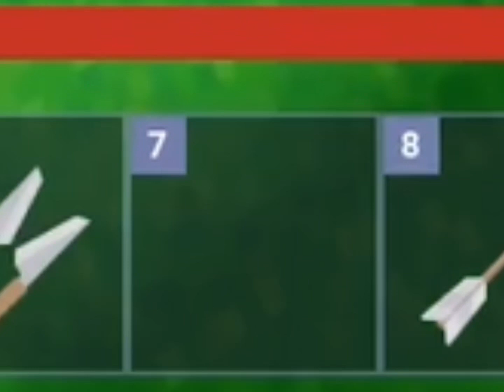I BOUGHT IT LAST SECOND POSSIBLE! (Roblox Bedwars)